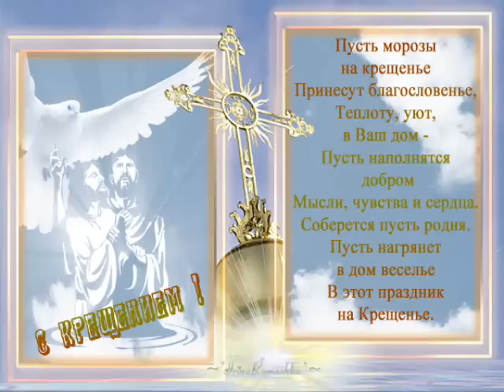Водное Крещение. С Крещением!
Крещение